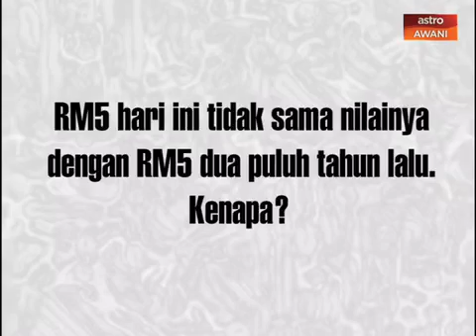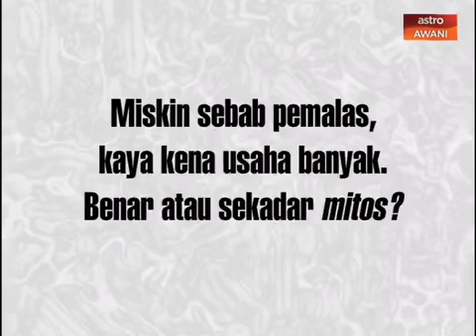Jom Tanya penulis buku 'Rich Malaysia Poor Malaysians' Anas Alam Faizli